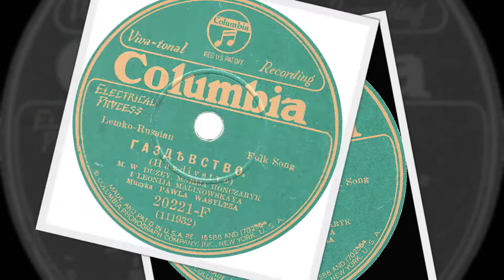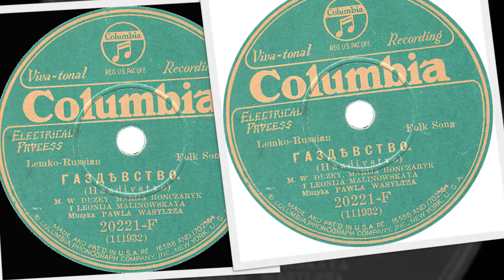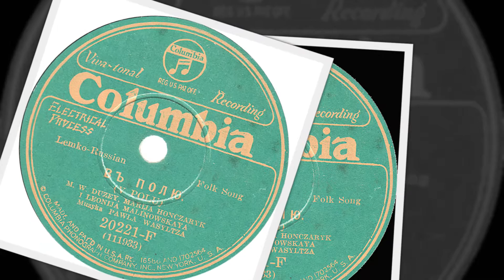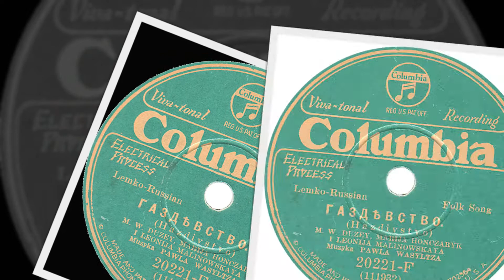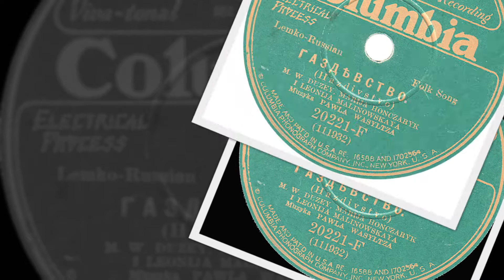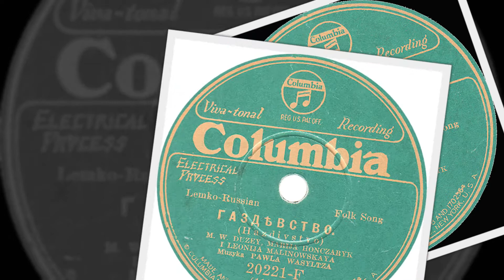Lemko-Rusyn 78rpm recordings, 1930. Columbia 20221-F. Ґаздівство / В полю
New York City, ca April 1930. Columbia 20221-F. Side 1. Ґаздівство  (Gazdivstvo/Farmstead), Side 2: В полю (V polu/In the field). M.W. Duzey, Marija Hanczaryk I Leonija Malinowskaya  vocal. Orchestra: Pawlo Wasylytz